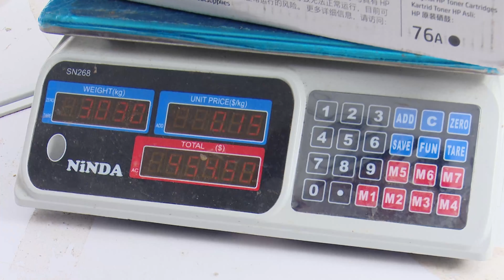Giá xăng dầu hôm nay 23.11.2021: Các ông lớn mở kho cứu giá dầu thế giới | Chuyển Động 360